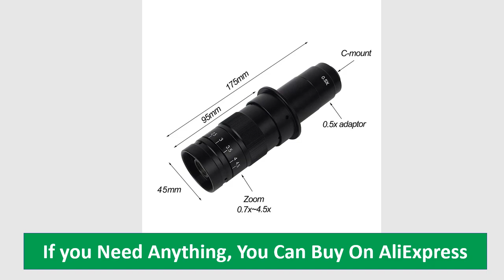1080P 48MP 4K USB HDMI VGA Digital Video Microscope Camera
Check Comment Box Now.

1080P 48MP 4K USB HDMI VGA Digital Video Microscope Camera 130X 180X C-Mount 56LED Microscope Set For Phone Soldering PCB Repair